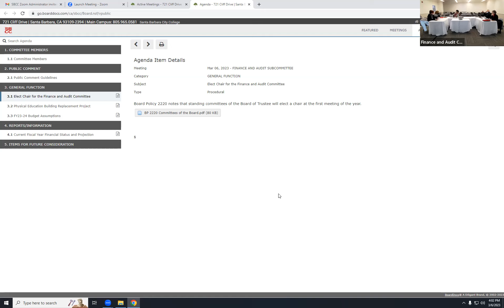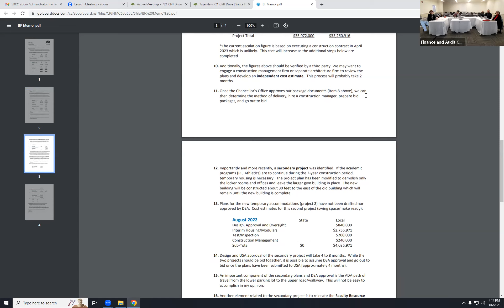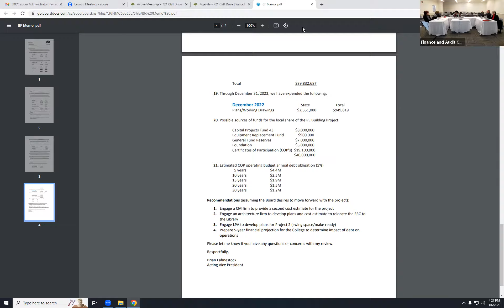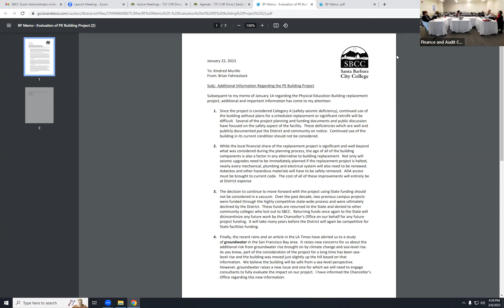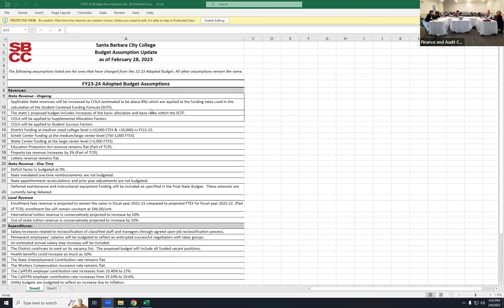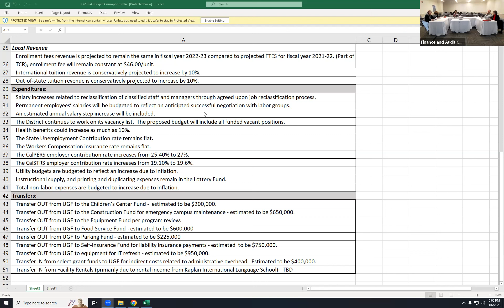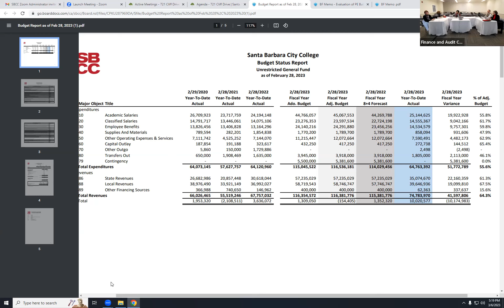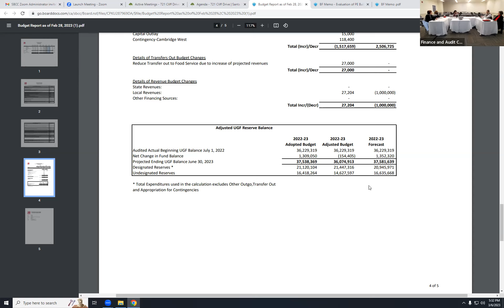Finance & Audit Committee Meeting 03/06/2023